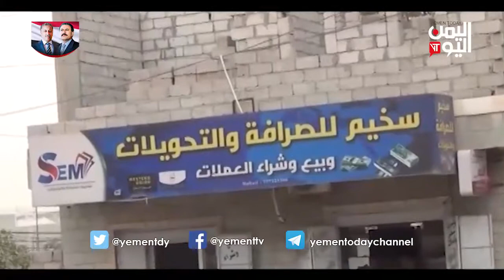الملف الاقتصادي 8- 11- 2018